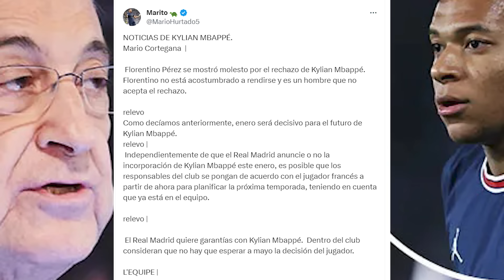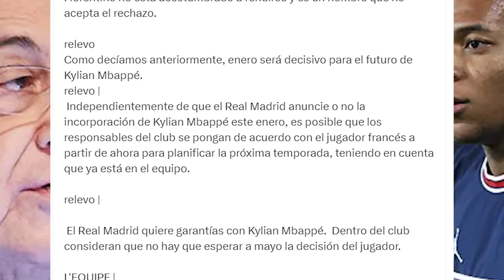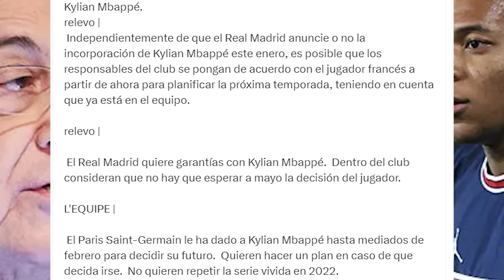Cortegana desvela la reacción de Florentino al NO DE MBAPPÉ y desvela un rasgo de su carácter